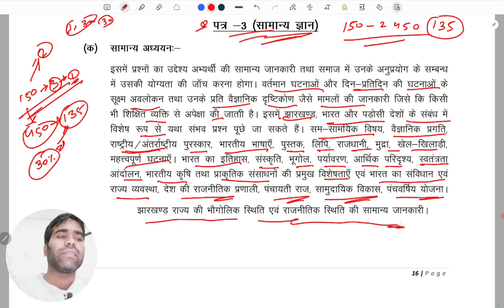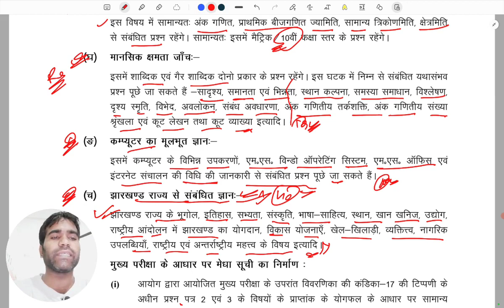JSSC CGL 2023 Exam | Question Paper 3rd Syllabus | Paper - 3 (GK, Scince, Math, Reasning, Computer)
Playlist JSSC CGL EXAM:-